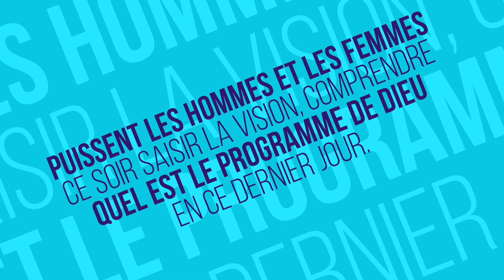Tiré des archives - Ep #2 : Ulrich Zwingli - Militant suisse de la Reforme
▼ ▽Telecharger les predications de Frère Branham▽▼